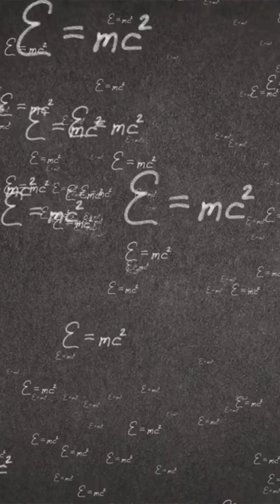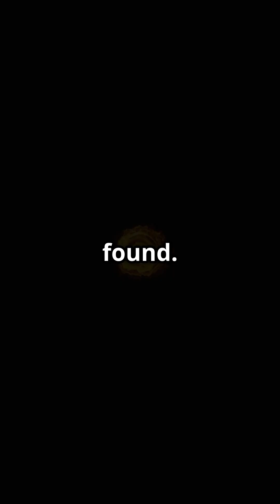The Universe's Missing Twin: Where Did Antimatter Go?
QS